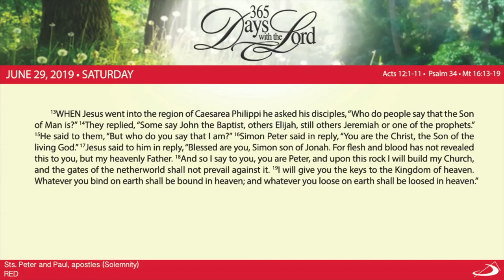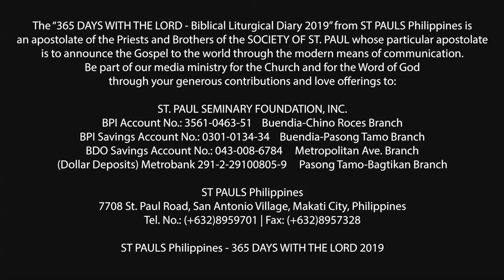365 DWTL | Solemnity of Sts. Peter and Paul, apostles | June 29, 2019